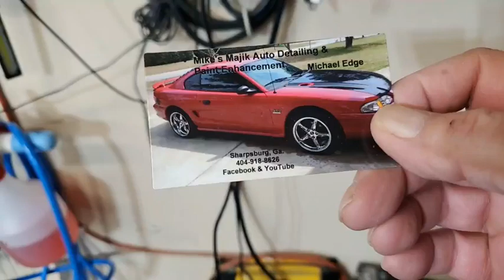winter wash final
How a detailer , cleans his own nasty dirty car, in the garage in 20 degree weather.  the results !